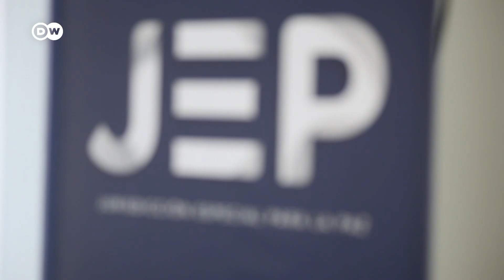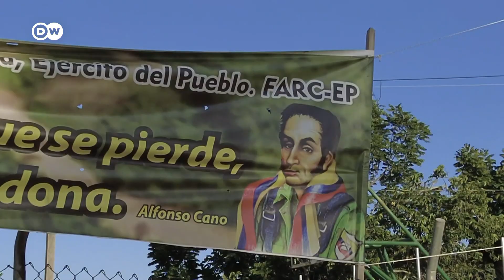El reclutamiento infantil sigue vigente en Colombia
Desde disidencias de las FARC a bandas criminales, los grupos armados en Colombia siguen practicando el reclutamiento de niños. Esta práctica es un crimen según la Jurisdicción Especial para la Paz, independientemente de si los niños acceden voluntariamente. Los menores que toman las armas voluntariamente buscan, a veces, una seguridad que no tienen en casa y que tampoco encontrarán después.
vía @dwespanol